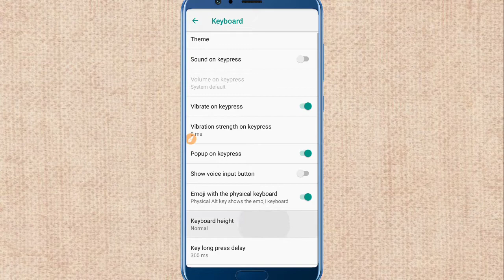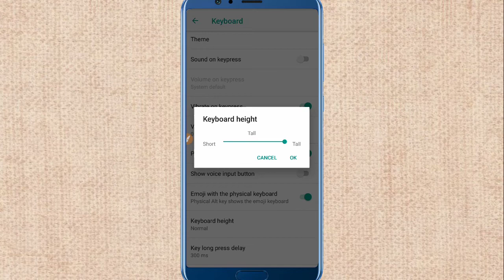How To Set keyboard Height in Google Indic keyboard